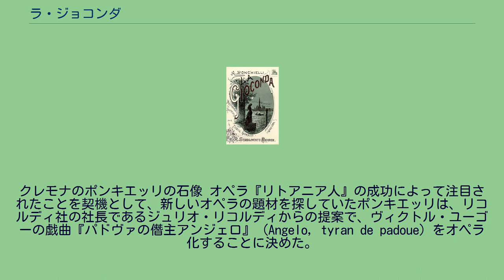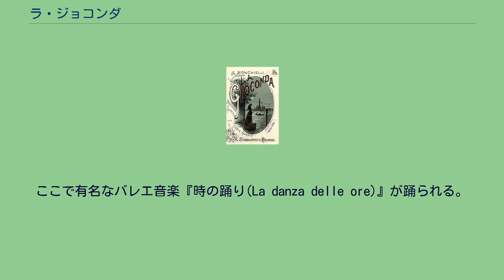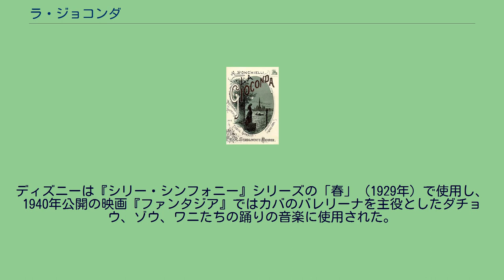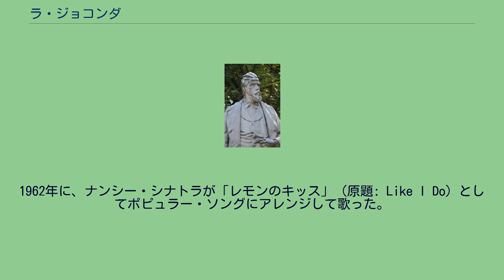ラ・ジョコンダ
ヴィクトル・ユーゴー原作のオペラ
1876年のミラノ・スカラ座初演時のリブレットの表紙 『ラ・ジョコンダ』（伊語:La Gioconda）は、アミルカレ・ポンキエッリが作曲した全4幕から構成されるオペラ。
第3幕におけるバレエ音楽『時の踊り』はコンサートでしばしば演奏される有名な楽曲である。
クレモナのポンキエッリの石像 オペラ『リトアニア人』の成功によって注目されたことを契機として、新しいオペラの題材を探していたポンキエッリは、リコルディ社の社長であるジュリオ・リコルディからの提案で、ヴィクトル・ユーゴーの戯曲『パドヴァの僭主アンジェロ』（Angelo, tyran de padoue）をオペラ化することに決めた。
台本は作曲家のアッリーゴ・ボーイトが担当し、ポンキエッリは1874年頃から作曲に着手する。
ポンキエッリは作曲中の1875年の時点でこの台本に不満を示し、ボーイトと発案者であるリコルディとの間で何度かやりとりをしており、幾度か練り直したりもしたが、結果的に1876年の初演間近まで時間を要している。
初演は1876年4月8日にミラノ・スカラ座で行われ、好評を受けた。
同年にリコルディ社によって出版もされたが、ポンキエッリはこの出来栄えに満足することが出来ず、1879年12月にジェノヴァで再演された折に大幅な改訂を施した。
ラ・ジョコンダの初演時の歌手とポンキエッリ（1876年、ミラノ・スカラ座） その他（合唱）:観客たち、議員たち、貴族の男女たち、仮装した人々、多勢の群衆たち、歌手たち、修道僧たち、水夫とその見習いたち、騎士たち、エキストラ（黙役）。
全幕は2時間45分。
各幕では第1幕:55分、第2幕:35分、第3幕:40分、第4幕:35分。
時と場所:17世紀のヴェネツィア。
当時の慣例に従って、前奏曲によって幕を開ける。
主要動機は第1幕のチェーカの歌うロマンツァ『貴婦人か天使のような声』の後半のロザリオの言葉で歌われるものである。
演奏時間は約5分程。
多くの人々が祭りを祝う合唱（「祭りだパンだ」）で幕が開く。
宗教裁判所のスパイで、流しの歌手に変装したバルナバが一人柱にもたれたまま、人々の騒ぎを冷ややかに見つめている。
人々がゴンドラの競争を見物に行くと、歌手ジョコンダが盲目の母チエカの手を引いて現れる。
エンツォに会うために母を待たせて行こうとするジョコンダの前にバルナバが立ちはだかり、執拗に彼女にまとわりつく。
しかしジョコンダは相手にせず、そのまま振り切って逃げて行くのだった。
逃げられてしまったバルナバは母チエカを見て「彼女は俺のもの」と呟いて利用せんと企む。
ゴンドラの競争に行っていた多くの人々が、優勝者を囲んで戻って来る。
その中に船頭のイゼポとツァーネも含まれている。
バルナバは競争に負けた船頭ツァーネに目をつけ、彼に対して、「敗因はジョコンダの盲目の母が呪いをかけたのだ」と吹き込む。
バルナバの悪辣な言葉に耳を傾けたツァーネは真に受け止め、魔女と言いたて、イゼポやその仲間、人々は「火あぶりにしろ、殺せ」と叫び、騒ぎが始まる。
人々によって捕らえられ、警官に引き渡されるチエカが助けを求めようとするところへ、エンツォとジョコンダが戻って来る。
一向に騒ぎは収まらず、母を救おうと人々と対立するジョコンダであったが、そこに宗教裁判官長官のアルヴィーゼと黒いビロードで顔を覆った妻ラウラが共に現れる。
ジョコンダの懇願を聞いてラウラは夫に命令し、アルヴィーゼの裁断でチエカを許すことにする。
チエカは短いロマンツァ「貴婦人か天使の声」を歌い、感謝の気持ちを込めて手にしていたロザリオをラウラに渡す。
ラウラとエンツォは昔の恋人で、エンツォは恋する人であることを悟るのだった。
やがてエンツォとバルナバを残して全員が退場し、人々は教会に入っていく。
バルナバはエンツォが追放中の公爵エンツォ・グリマルドであることを暴き、正体を見抜かれエンツォは驚く。
バルナバはエンツォとラウラを罠にかけるため、今晩ブリガンティーノ舶でラウラを待つエンツォに手助けしようと話を持ちかける。
エンツォが去って行くと、バルナバは公証人のイゼポを呼び出し、ラウラとエンツォの仲を密告し、宗教裁判官宛てに「今晩、奥様がエンツォと逃亡する」という口述筆記させた密告状を書かせ、ライオンの口へ投函してそのまま去って行く（スパイこそこの世の王であると「おお、記念碑」と歌...